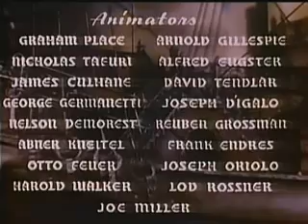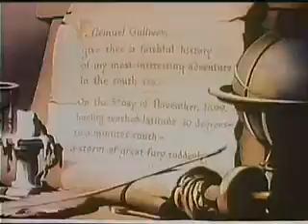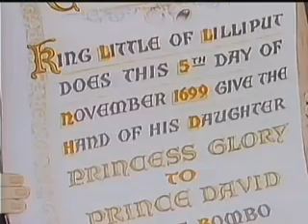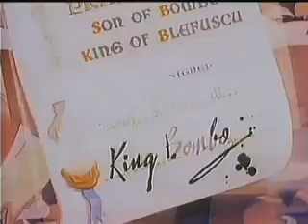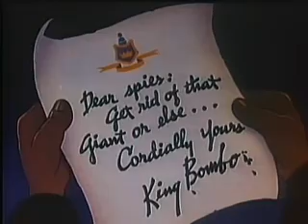Gulliver´s Travels (1939) (Drama/Fantasy)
Animation directors: Seymour Kneitel, Willard Bowsky, Tom Palmer, Grim Natwick, William Henning, Roland Crandall, Thomas Johnson, Robert Leffingwell, Frank Kelling, Winfield Hoskins, Orestes Calpini
Written by Dan Gordon, Cal Howard, Tedd Pierce, Edmond Seward, Isadore Sparber
Based on "Gulliver's Travels" by Jonathan Swift
Starring: Pinto Colvig, Jack Mercer, Sam Parker, Jessica Dragonette, Lanny Ross, Tedd Pierce
Music by Victor Young, Leo Robin (songs), Ralph Rainger (songs), Al Neiburg (songs), Winston Sharples (songs), Sammy Timberg (songs)
Cinematography: Charles Schettler
Production company: Fleischer Studios

Plot
In this animated tale, seaman Lemuel Gulliver (Sam Parker) is the sole survivor of a shipwreck on the distant land of Lilliput, whose people are no bigger than peanuts. Unaware of Gulliver lying on the beach, King Little arranges for the marriage of his daughter, Princess Glory (Jessica Dragonette), to Prince David (Lanny Ross), the son of neighboring King Bombo. Angered when King Little refuses to agree on the wedding song, Bombo declares war just as the villagers discover the giant Gulliver.

Cast
Sam Parker as Gulliver
Pinto Colvig as Gabby
Jack Mercer as King Little, Twinkletoes, Sneak, Snoop, Snitch
Tedd Pierce as King Bombo
Jessica Dragonette as the singing voice of Princess Glory
Livonia Warren as the speaking voice of Princess Glory
Lanny Ross as the singing voice of Prince David
Cal Howard as the speaking voice of Prince David